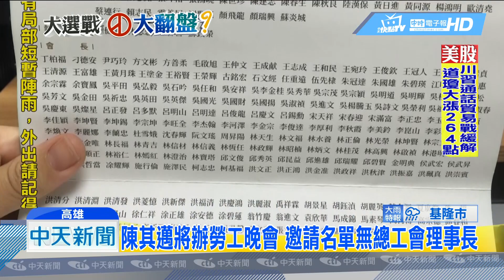20181102中天新聞 陣前倒戈？ 高雄市總工會大咖挺韓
高雄市總工會，有300多個團體會員，也是全國最大的工會之一，理事長01號晚間舉辦感恩餐會，國民黨高雄市長候選人韓國瑜，也受邀出席，反倒不見陳其邁的人影，如今離選舉只剩3個禮拜，高雄市總工會副理事長表態挺韓，也讓選情增添不少變數。